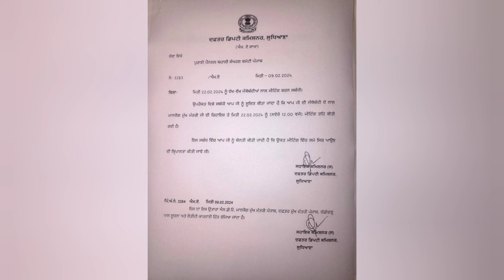punjab 6th pay commission latest news,6 pay Commission punjab newspayg commission report today